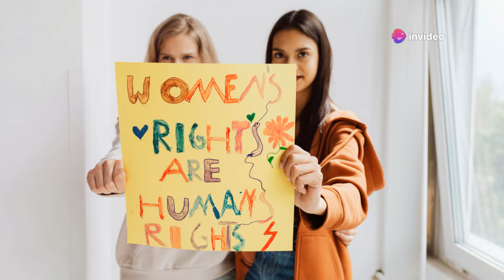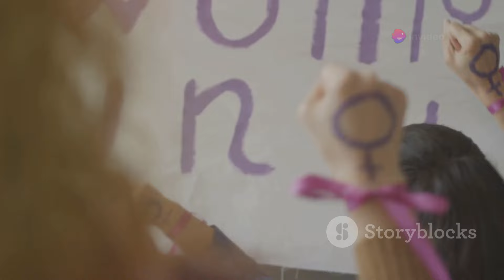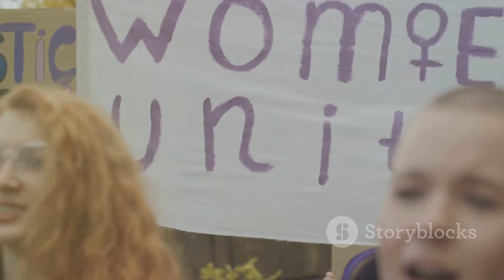Worse than HELL: The World's Harshest Prisons for Women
Step into the stark and harrowing world faced by women in some of the world's most brutal prisons. This eye-opening video uncovers the grim realities of daily life behind bars, shedding light on stories of resilience, survival, and the relentless challenges these women endure. From overcrowded cells to extreme treatment and lack of basic necessities, discover the truth that is seldom spoken about.

See Less

OUTLINE:
00:00:00
The Harsh Reality

00:01:43
Maria's Story

00:03:36
The Mental Test

00:05:38
The Fight for Justice

00:07:41
Summary and Call to Action